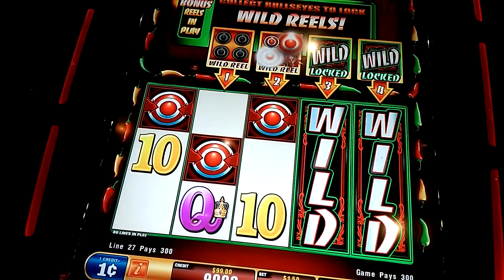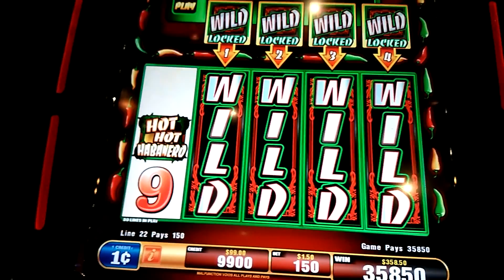HOT, HOT HABENERO!! (MAX BET/BIG WIN!!)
Yes! Never did this before!!! Watch out of today's new vlog where I talk about this win! Did you enjoy the video?!

I WELCOME YOU TO STALK ME!!

SNAP ME!: eggplantowl08